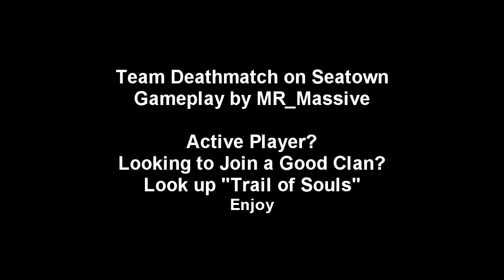Team Deathmatch on Seatown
Team Deathmatch on Seatown played by MR_Massive.  Great gameplay but a little less commentary.  Enjoy!